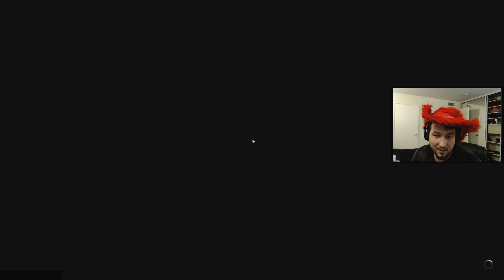Gimme the Loots - 1m+ rubles Factory Raid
Slowly perfecting my usual tarkov factory hunter runs.  Watch out for the headshot.